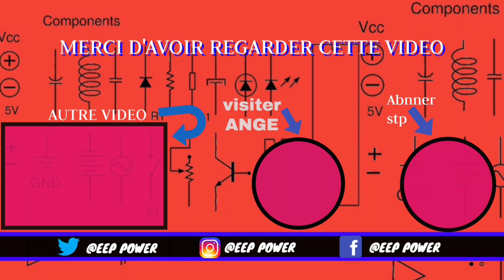MEN KI BACK UP OU DWE ACHTE👍🏻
Mw vin montrew ki Back up ou des achte

Peze sou ekriti ble  sa a👇pouw fe pati fanmi an.

Mesi paskew gade videyo sa a🙏 sa fem plezi anpil lew pataje ti tan sa yo avèm mil mèsi.  Men map diw tou abòne paske map pote anpil bel videyo pou ou.
 ●Dimanch a 8h pm  wap Jwenn yon video ki pale de aparèy elektwonik
●Mercredi a 8h pm vidéo  tutoriel
●Vendredi à 8h pm videyo sou makrame
 Chanèl sa la pou pote bon jan enfòmasyon e fòmasyon pou ou. Men fason ou ka edem: like .pataje.  abòne. Mèsi davans zanmim pam.

Wap jwenn yon videyo, chak dimanch à 4h30
Mw vlew edem fè travay la tanpri: like, kòmante, pataje e envite zanmiw fanmiw vin abòne.

Kite yon kòmantè pouw ankourajem, like epi patajel 10 a 15 group Facebook pou Mw tanpri.
Mw vle nou fè fanmi an grandi.
Map montrew: ka fè makrame,kijanw ka pwoteje batriw,kòmanw ka jere Inverter w poul pa anpàn,fason pouw fè micro cravate.
Mèsi paskew chwazi Eep power.

500 Abòne ✔
1000 abòne ✔
2000 abòne ✔
2500 abòne ✔
3000 abòne  ✔
3500 abòne ✔
5000 subscribes✔
5500 subscribes✔
6000 subscribes✔
6500 subscribes✔
7500 subscribes✔
8000 subscribes ✔